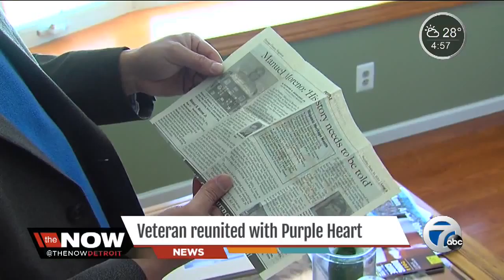Collector tracks Purple Heart's rightful owner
Back in 2012, when the Ann Arbor collector saw that two military shadow boxes featuring a Purple Heart would be up for auction, she knew it just couldn’t sit on a collector’s shelf.